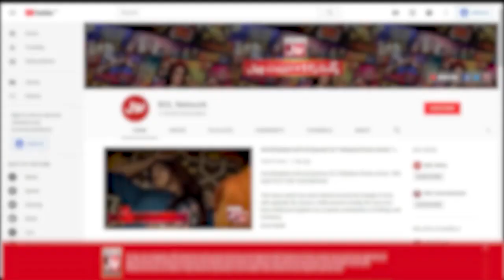Stage Drama Ki Haqeqat Kya Hai? | Mathira Show | Salma Zafar | Viral Video | BOL Entertainment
Watch Salma Zafar in The Insta Show with Mathira Today at 9 PM Only on BOL Entertainment

Stage Drama Ki Haqeqat Kya Hai?